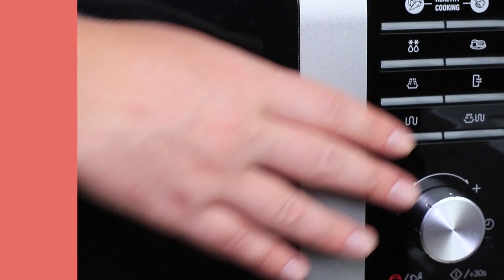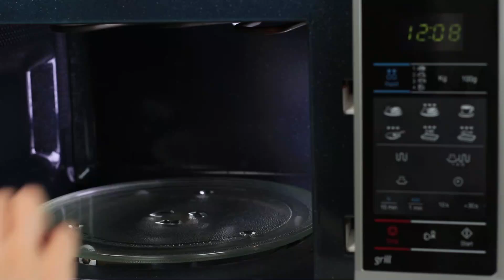7 DIY BOCADILLOS GIGANTES vs EN MINIATURA / ¡BROMAS GRACIOSAS!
¿Estás haciendo una dieta saludable? ¡Come bocadillos en miniatura! ¿Se terminan rápido las palomitas de maíz? ¡Lleva un paquete enrome! ¡Tenemos paquetes grandes de chips para satisfacer a todos! ¡Los bocadillos de diferentes tamaños te fascinarán! ¡Mira nuestro nuevo video y elige qué bocadillo te gusta más!

Suplementos y herramientas:
• Chips
• Cuchara
• Queso
• Rallador
• Palo de madera
• Vaso de papel
• Cinta de doble cara
• Tijeras
• Pintura
• Pincel
• Etiquetas grandes y pequeñas de bocadillos
• Papel
• Regla
• Lápiz
• Cuchillo
• Cinta transparente
• Cartón
• Cinta de goma espuma de doble cara
• Palomitas de maíz
• Cacahuates fritos
• Batidora
• Polvo de wasabi
• Sal
• Almidón
• Cubeta de plástico
• Pintura negra en aerosol
• Frasco pequeño
• Pan plano
• Cortador circular
• Escarbadientes
• Pepino
• Tomate
• Lechuga
• Maíz
• Carne molida frita
• Papel pergamino
• Plantilla de papel de una caja
• Puré de patatas
• Yema
• Mantequilla
• Cúrcuma
• Sal
• Harina
• Paprika
• Aceite vegetal
• Pistola de silicona
• Tapa